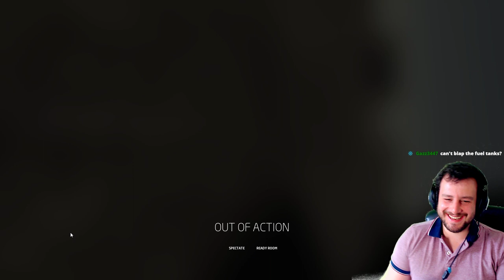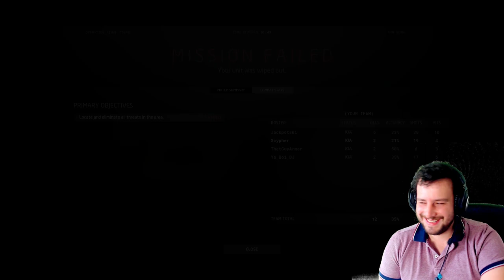Let's Get Tactical! || Let's Play Ground Branch (pre-Alpha)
Had a great time playing with my brother and a couple of friends playing Ground Branch (Currently in pre-Alpha). Hope y'all enjoy the shenanigans too!

Wanna join in on the fun? Also check out my Twitch if you want to hang out while I play!

Thumbnail art by Red Bunnie Illustrations